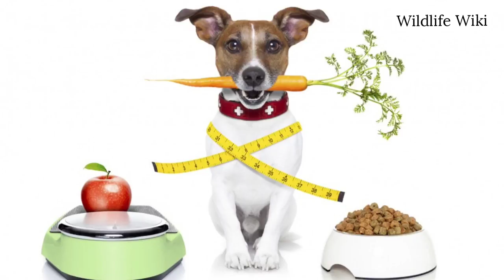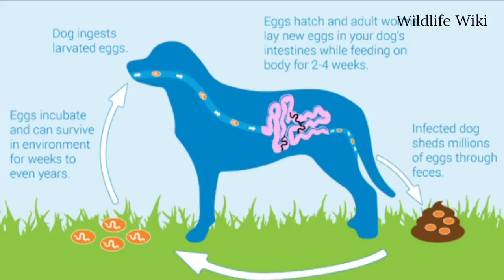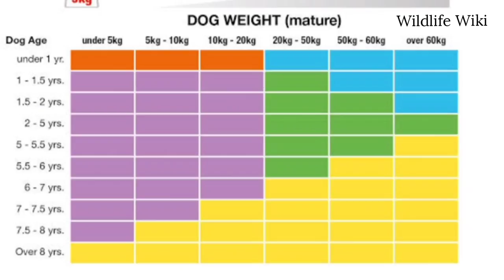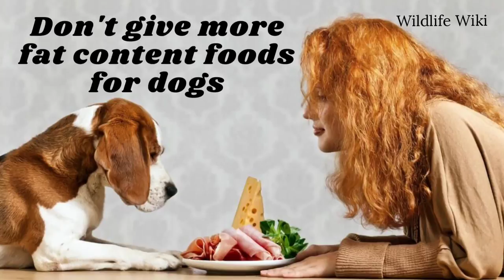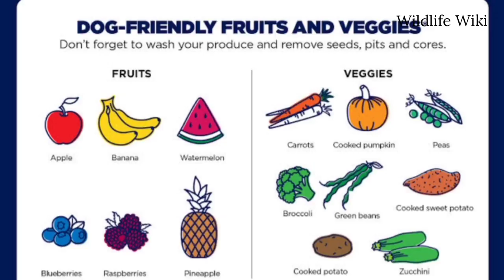How to weight gain for dogs in Tamil | Weight Gain Food for Dogs | Homemade dog food for weight gain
In this video, We have suggested some of the tips to gain weigh for dogs and some of the homemade dog food for weight gain in Tamil.